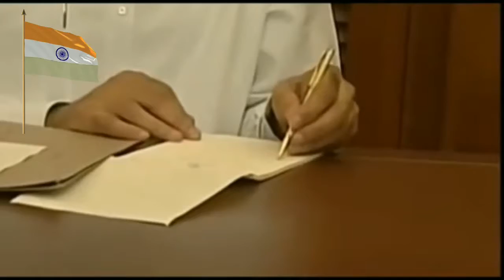INDIAN PRIME MINISTERS DETAILS (1947-2019) __ भारत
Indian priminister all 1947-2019